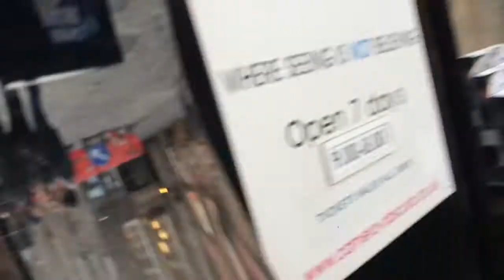Snow day and Eninborough Castle Dog Horror Story